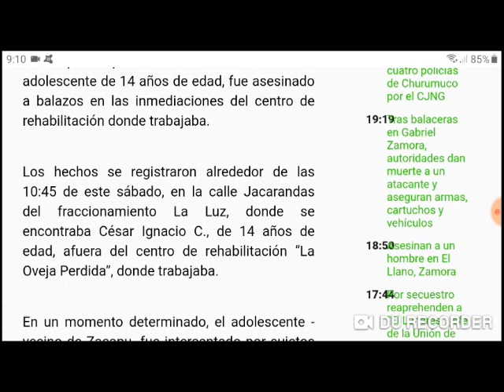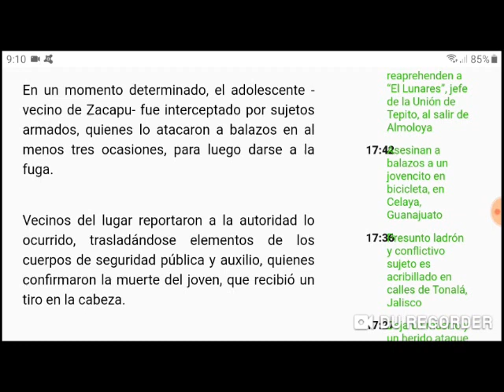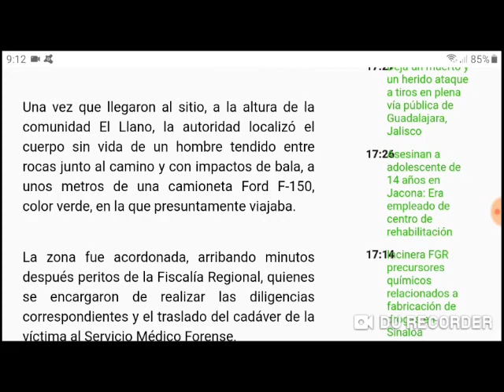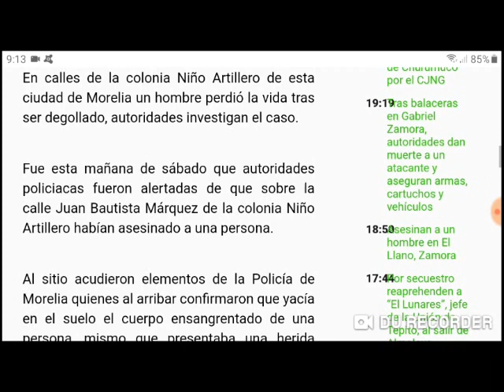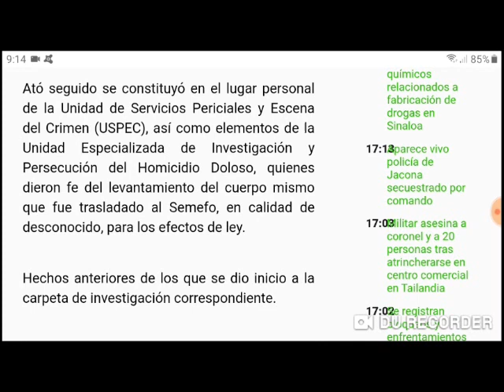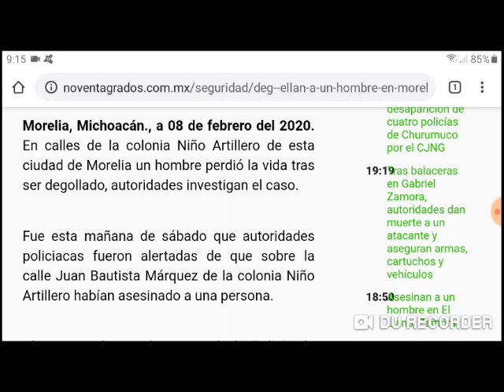Situación en Zamora, Jacona y Morelia Michoacán el 07 y 08 de Febrero del 2020